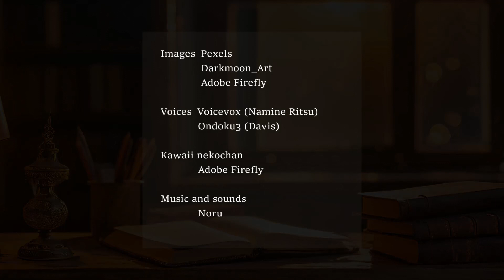【気ままに】お題は「フルーツを集めるゲーム風なBGM！」【曲を作る】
Xのマシュマロメッセージでいただいたリクエスト・ご感想を参考に
自由勝手気ままに曲を作ってみる企画です

ものすごーく間が空いてしまいましたが、みなさまいかがお過ごしでしょうか(*´ω｀*)
今回は、かわいいフルーツがお題となっております🍎✨
果たしてどんな曲が出来たのでしょうかっ

動画で発表した楽曲は、BGM素材として販売・配布中です🍍🍇🍊✨
▼Audiostock▼

今回もステキなマシュマロメッセージ、ありがとうございました！🍍🍇🍊✨

Adobe Firefly

余談①
私は噂のスイ◯ゲームもやったことがありません…
ほんまにパズルゲーできる人　尊敬します。。。😭なんであんなむずかしいのできるのん

余談②
某キャンディ◯ラッシュに関しましては、

毎回どこかのステージで長期間つまずく
「こんなゲーム二度とやらないよ！うわああん！😭」となってアンインストール
しばらく月日は流れ。。。
「なんかまたやりたくなってきたな…」
再インストール　※アカウント引き継ぎしてないので最初から。

…というループをかれこれ５回くらい繰り返しております

余談③
某キャンディ◯ラッシュ、途中でBGMが壮大なオーケストラに変わったよね！？ﾋﾞｯｸﾘｼﾀ